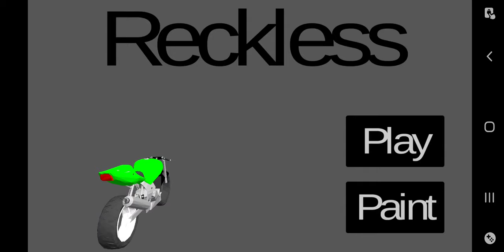Reckless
Hey there guys! So i writed tweet and i have playing an old Kodii Systems best game ever it's called Reckless it's name Frederick and i have black colored motorcycle and i have big score: 167.

He is accident XD i love men's pain sound

Link for game: